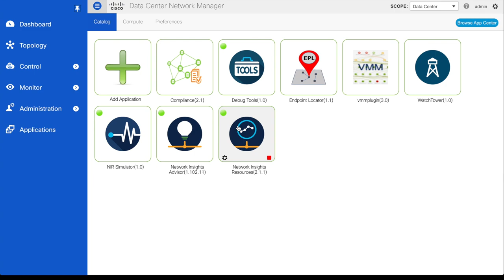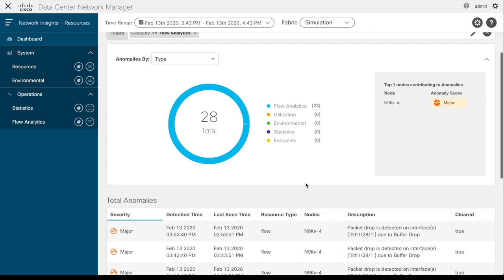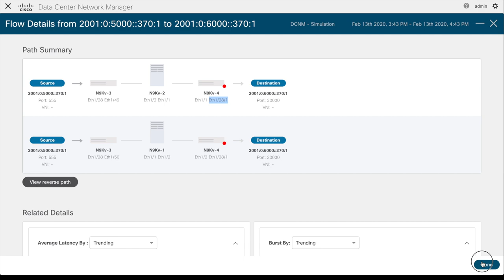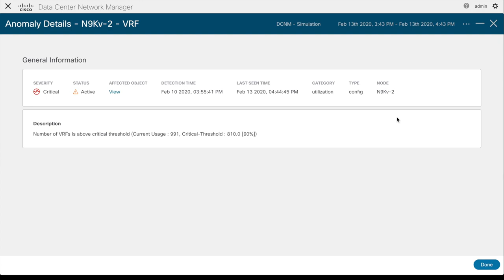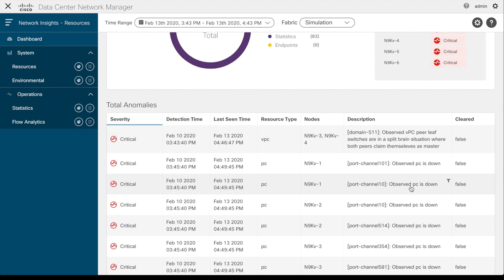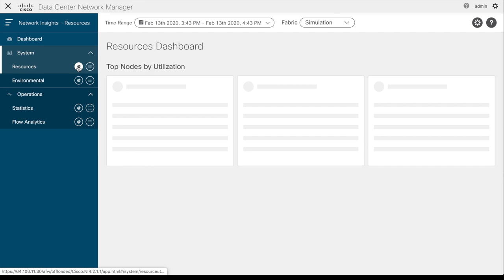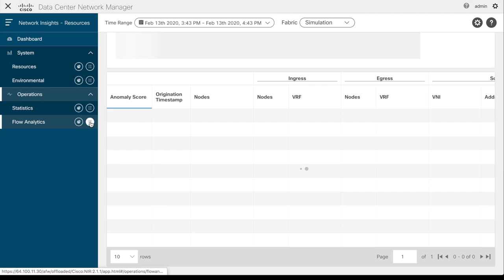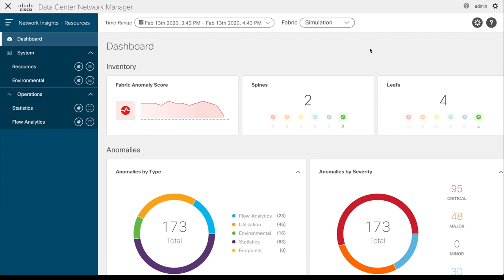Demo: Cisco Network Insights Resources(NIR) Functionality for Cisco DCNM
As part of Cisco Assurance and Insights Suite, Cisco Network Insights Resources (NIR) functionality monitors and records hardware and software telemetry data over time to identify Anomalies in the fabric and help automate troubleshooting, and more.